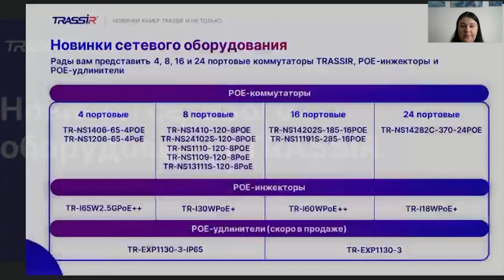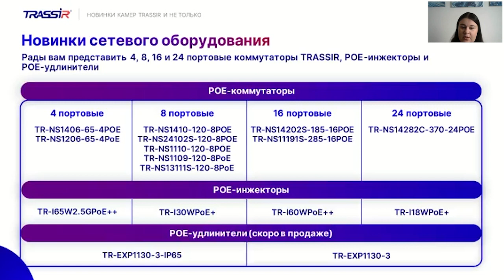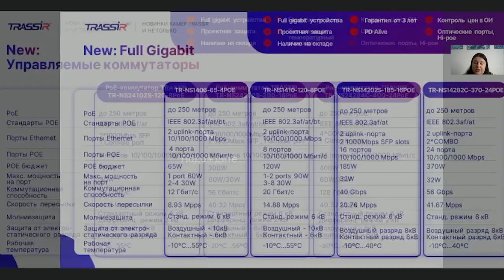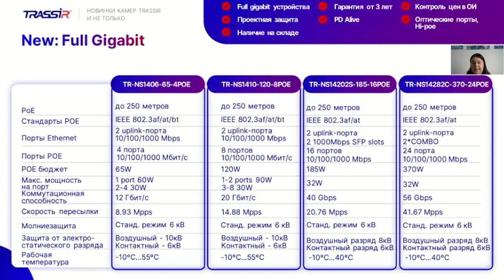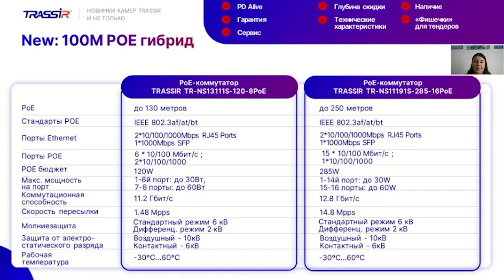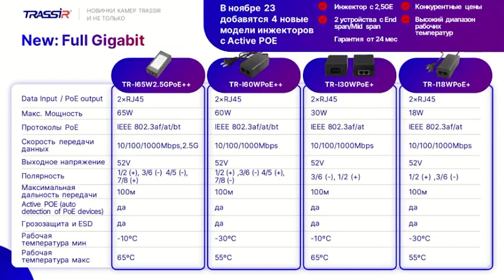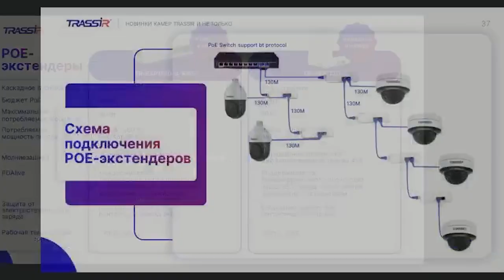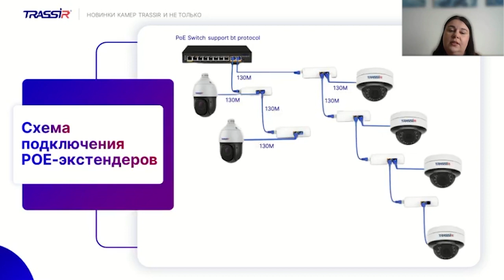Новинки сетевого оборудования TRASSIR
00:00 Акция
00:50 Новинки сетевого оборудования TRASSIR
01:38 Управляемые коммутаторы
04:17 Full Gigabit
07:00 100M POE
07:49 100M POE гибрид
08:43 инжекторы Full Gigabit
09:45 POE-экстендеры
11:25 Схема подключения POE-экстендеров
13:10 Планы на будущее